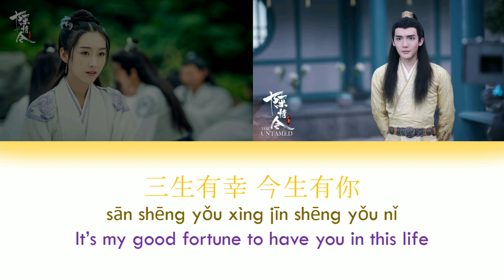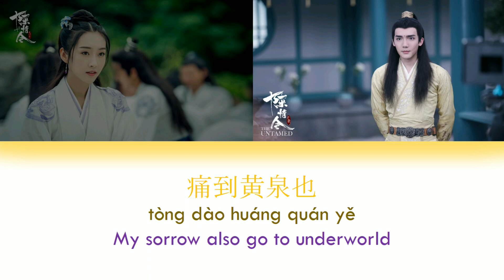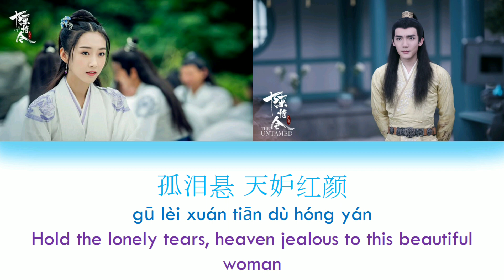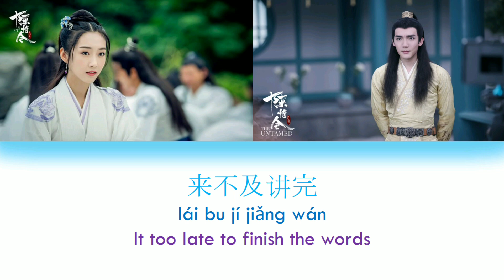[ENG SUB+PINYIN] THE UNTAMED OST [ ETERNAL SEPARATION ]《陈情令》《永隔》JIANG YANLI & JIN ZIXUAN'S SONG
Jiang Yanli & Jin Zixuan character song

A story revolving  around the carefree Wei Wuxian becomes fast friends with the righteous Lan Wangji, and during their adventures, the pair find out that the head of the Wen clan is the evil mastermind behind a series of plots that would wreak havoc upon the lands.
Wei Wuxian reappears sixteen years later, and works together with good friend Lan Wangji to solve a series of murder mysteries, eventually finding and defeating the true culprit.

~~ Based on the Moxiang Tongxiu's novel Grandmaster of Demonic Cultivation.
(Source: cfensi.wordpress)